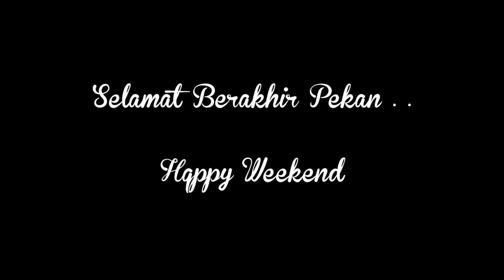Supeltas Ramah dan Lucu | Kesibukan JPL 105 Mayang di Siang Hari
Kamera : Sony HDR-PJ410.
Lokasi : JPL 105 Mayang.